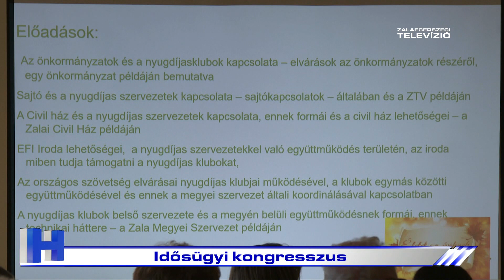Idősügyi kongresszus – ZTV Híradó 2022-09-20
Idősügyi kongresszust tartottak a Korona Szalonban. A rendezvényre a szépkorúakkal és szervezeteikkel kapcsolatban lévők kaptak meghívást. A szervezők célja, hogy a közösségépítés-, és fejlesztés még hatékonyabbá váljon - ehhez keresték közösen a lehetőségeket.